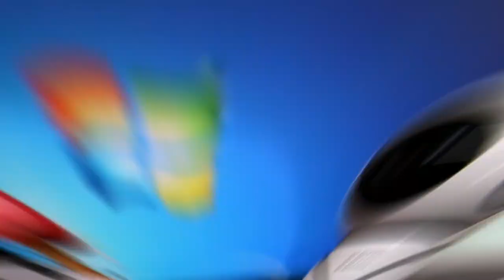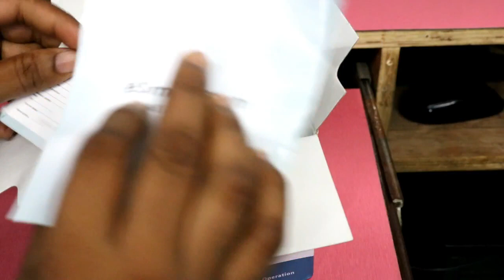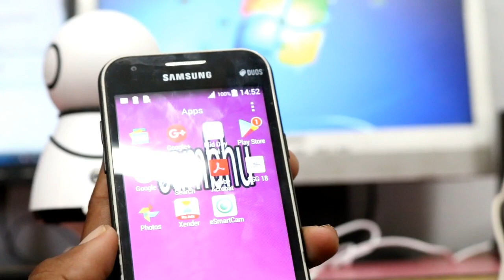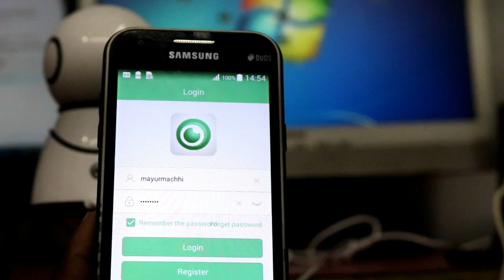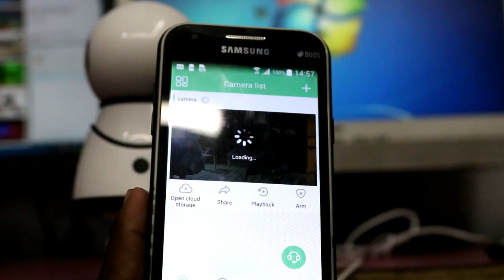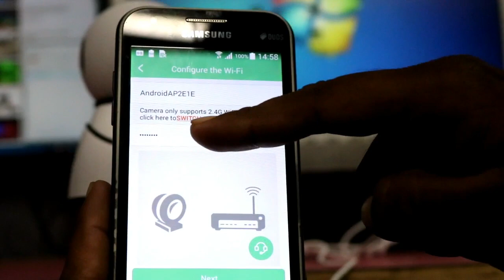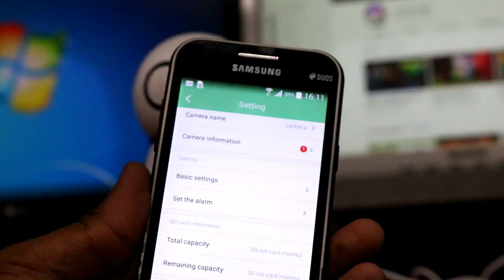Best CCTV Security Wireless, Wifi IP Camera unboxing and review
Unboxing and review wezone  Wireless HD ip wifi cctv indoor security camera. In this video we will show you the different